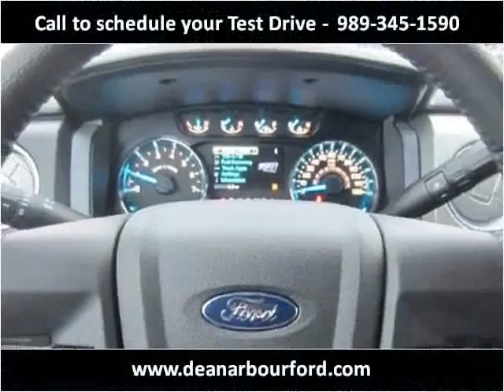2013 Ford F-150 New Cars West Branch MI